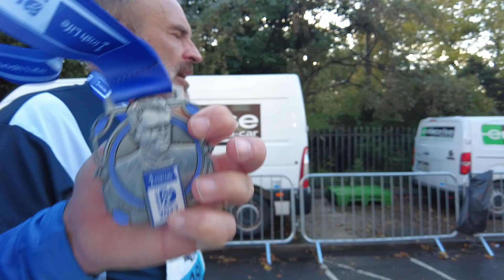Dublin marathon 2023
End of dublin marathon 2023